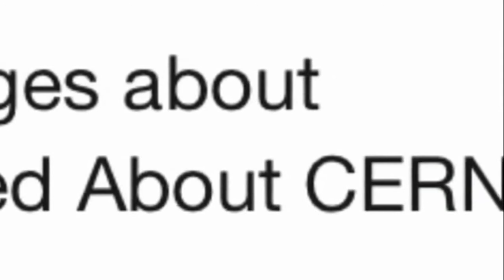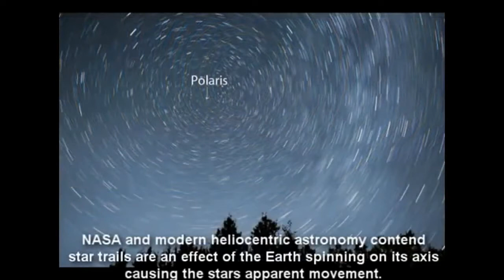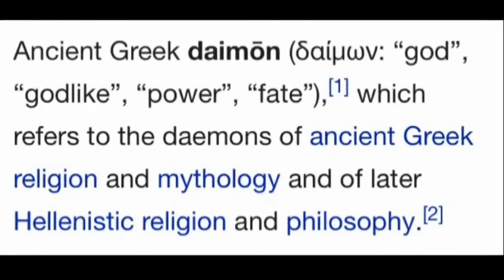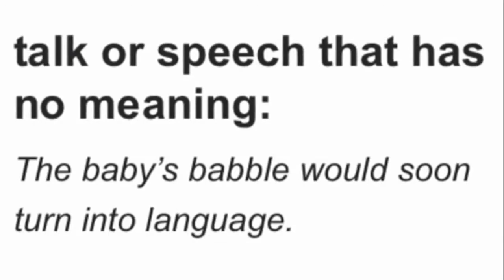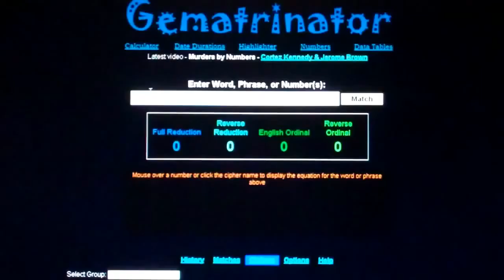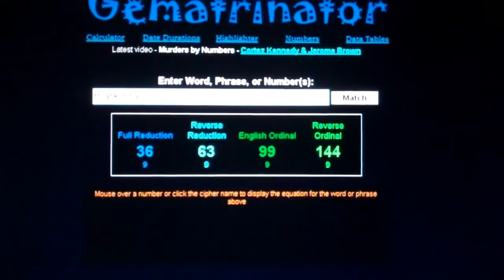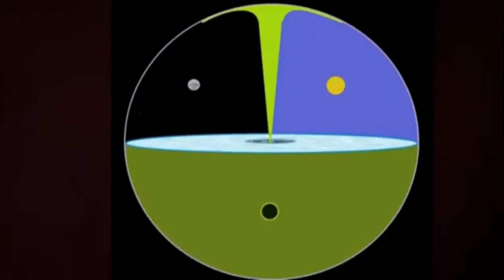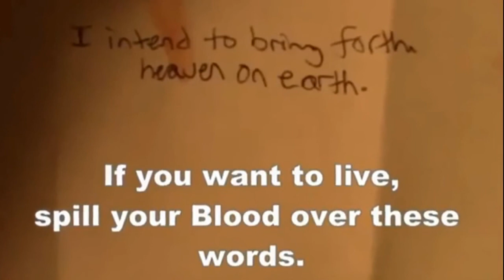Everything You Know is a Lie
You need to get to the source light which is the Aurora Borealis at the Holy of Holies.
Blood Over Intent to enter- Satan leads the way

Satan, King of Hell, Mark Braun is gathering his Sealed Elect 144,000 Living Beings United publicly in Blood on youtube by Blood Over Intent to bring forth Heaven on Earth & release all from bondage.

 II Corinthians 4:4 Satan owns this world. Your Creator requires proof of life in a sea of zombies. Catch up on reality. You were sold into slavery bondage at birth.

Make blood atonement for your sins and filthy soul by a pin prick drop of your blood over the words "I intend to bring forth Heaven on earth and release all from bondage" upload public for the universe to see and stand in truth to go to the Garden of Eden and become immortal. Blood in Blood Out.

The Holy Grail is Real. Resistance is futile. No where to run no where to hide. Blood Over Intent is based on alchemy & the internet transcends the dimensions and you will come back to life as you go around 360 degrees. Unite with Satan and the Blood Family of the Kingdom of Heaven or Expire on time. This is the law and ignorance of the law excuses no one. This is the good news of the Holy Bible.

WakeUp when you say' i love you' in reverse speech it's 'we will die.' 'phuk you' in reverse speech is 'wake up'